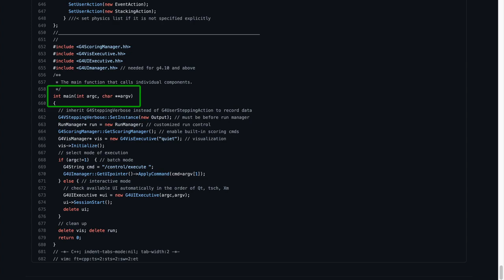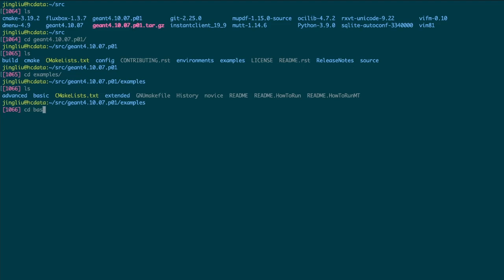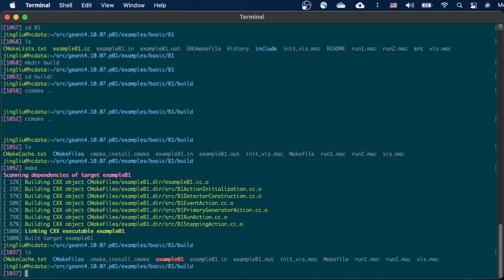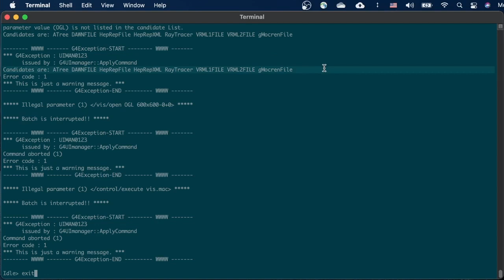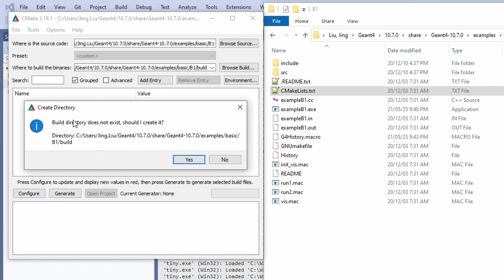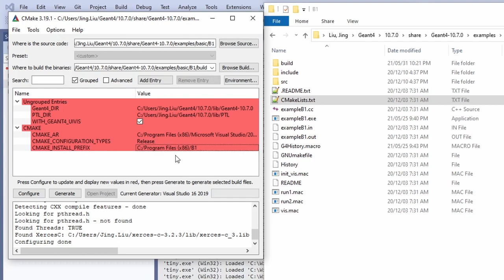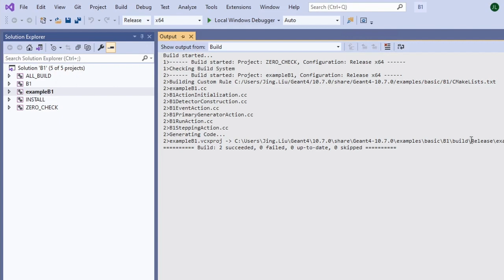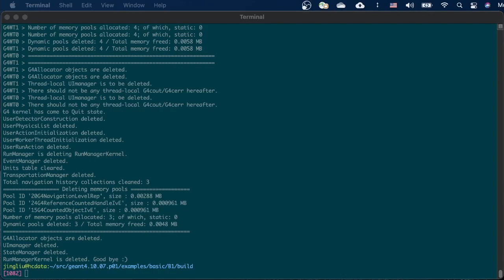How to compile an official Geant4 example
There is no executable file to double click and run after our first Geant4 installation. What shall we do? Don't worry. If you know how to compile official Geant4 examples, they would serve as a great source of information for you to learn every aspect of Geant4. Covered in this tutorial are methods to compile those examples in Linux, Windows and MacOS.